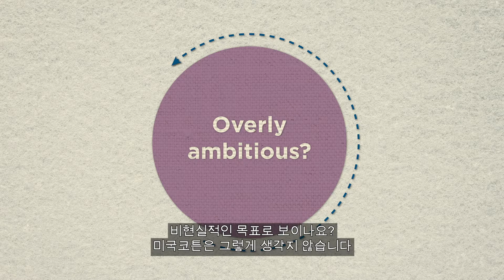지속가능성에 대한 소비자 요구 | COTTON USA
지속가능한 방법으로 공급된 코튼이 그 어느 때보다 중요해지고 있습니다. U.S. Cotton Trust Protocol에 가입하면 높은 수준의 코튼 식별 시스템 이용이 가능합니다.